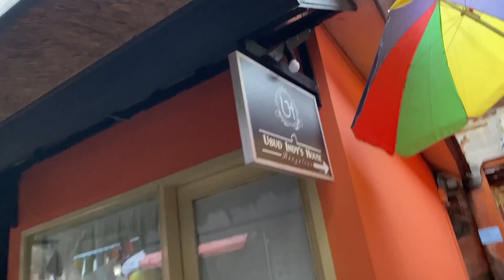Balidegi 2-mehmonxonamiz #5/100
Assalamu aleykum Do'stlar!

Video sizlarga Maqul keldi deb umid qilaman!

Videoga Like bosishni, comment yozishni,do'stlaringiz bilan ulashishni va albatta Kanalga OBUNA Bo'lishnu unutmang!

Amirxon